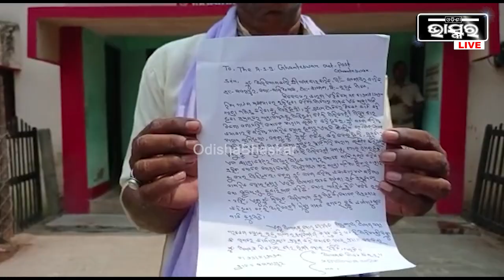ଅଭିନେତ୍ରୀ ପିହୁ ମଉସା ଦେହରେ ହାତ ମାରିଦେଲେ, ରାଗି ଯାଇ ମଉସା କଣ କଲେ ଦେଖନ୍ତୁ ଏହି ଭିଡ଼ିଓରେ